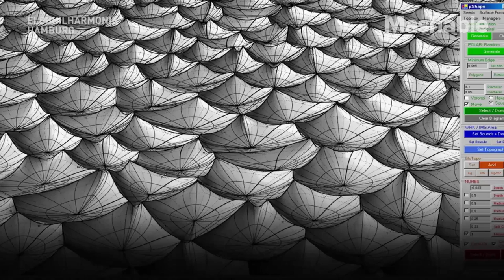Visually Stunning Concert Hall has Perfect Acoustics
The Elbphilharmonie is one of the most acoustically advanced concert halls in the world. Its interior is lined with a special skin, comprising of 10,000 panels designed to distribute sound.